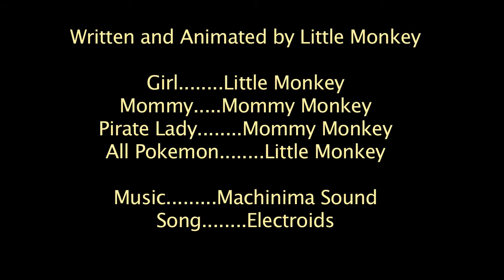Pokemon Adventure with Mommy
Another fun Pokemon adventure by Little Monkey, she is 7 years old. She writes the stories and animates all by herself. She picks out the music and instructs us on how she wants us to voice, then Big Monkey does the editing.